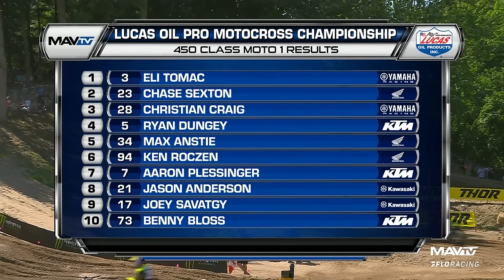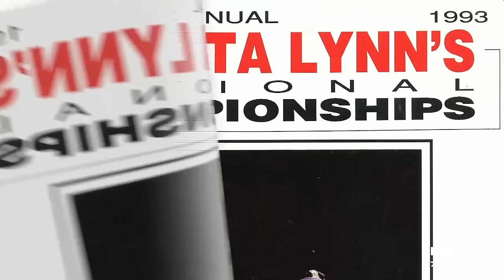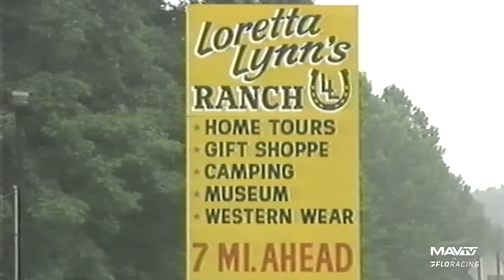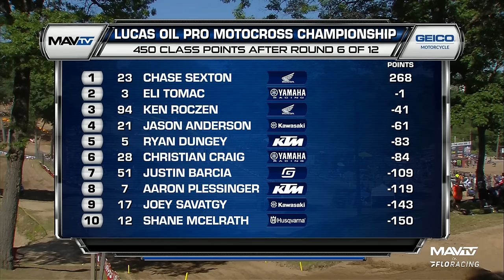Southwick National FULL 450 Moto 2 | 2022 Pro Motocross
» Stream the races LIVE for $6.99